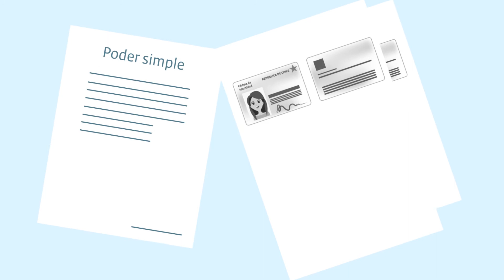Títulos y Grados